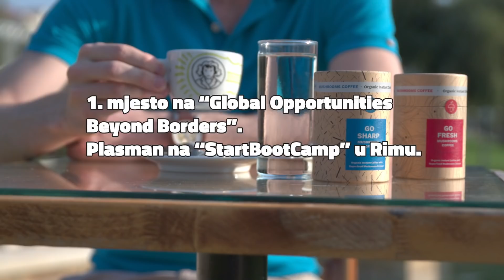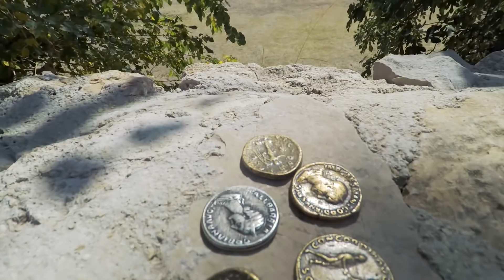Grad Solin: Salona Aeterna (PROMO VIDEO 2018.)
Službeni promo video Grada Solina, prikazan na svečanoj sjednici Gradskog vijeća grada Solina, 07. rujna 2018.

Naručitelj: Grad Solin
Voditeljica projekta: Radojka Vukšić Bućan
Video produkcija: Jedina.hr

SPORTAŠI
Dina Levačić, daljinska plivačica
Ana Viktorija Puljiz, judašica
Marija Marović, streljašica
Marijan Stipanov, biciklist i maratonac
Lovre Kalinić, nogometaš

KUD SALONA - Veterani
Marko Marušić - rimski vojnik
Stipe Režić - inovator i mladi poduzetnik